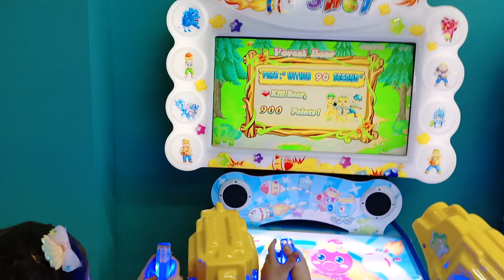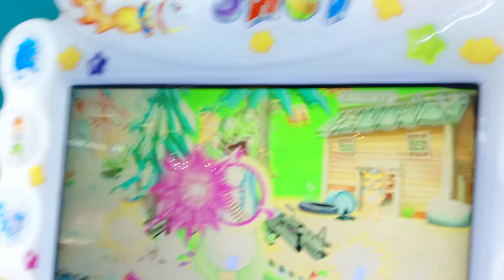çocuklar Kuzey ve Masal Lunaparkta ateri oynuyorlar🥳🥳çok eğlenceli 🥳